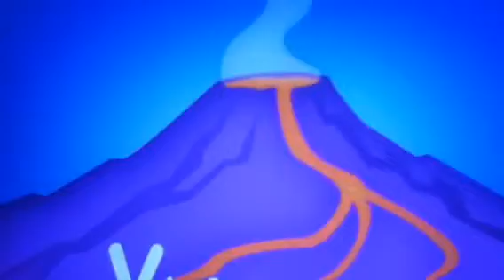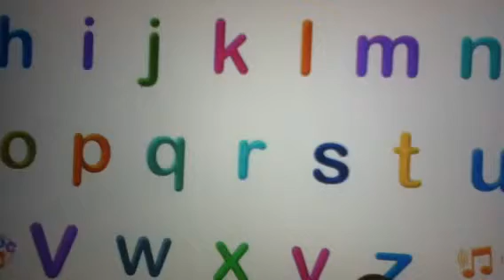Alphabet With Face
Click on the Letter